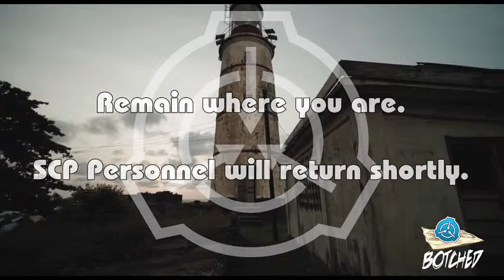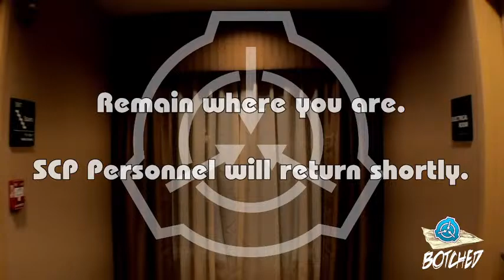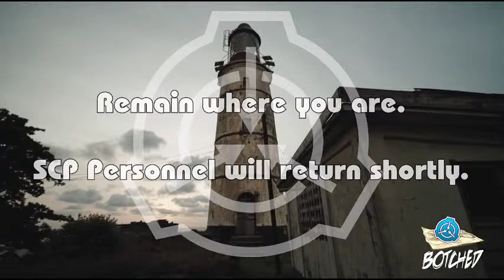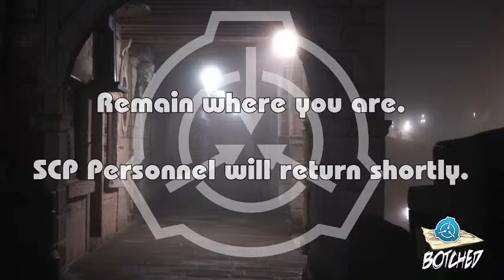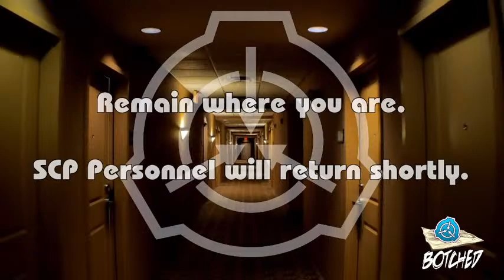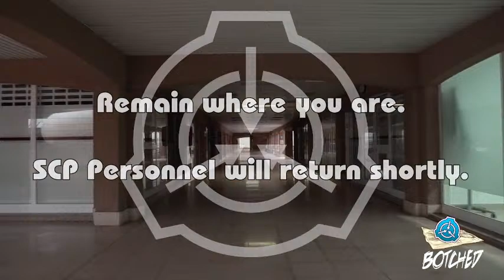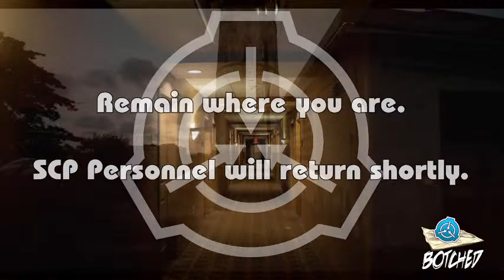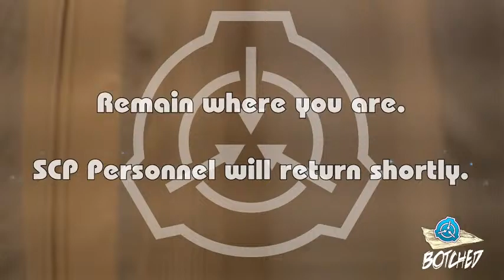SCP and D&D! Botched LIVE Season 8: Episodes 37 and 38!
SCP meets D&D again! Mobile Task Force "Used Tampons" investigates a strange attack on SCP Area 12. Could the Chaos Insurgency be involved?

Superchats read after each episode!